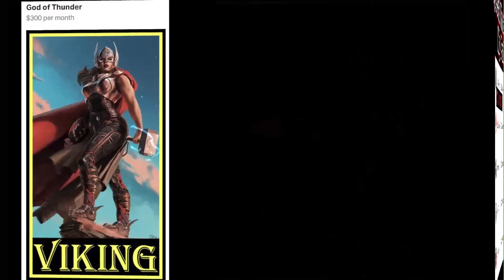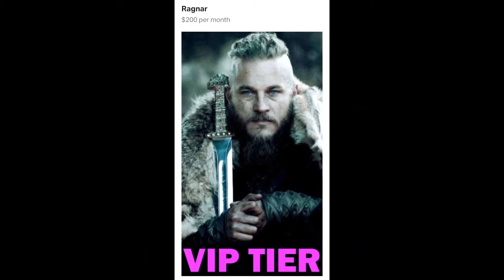Epstein Mansion Will Be Demolished in Florida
Epstein Mansion Will Be Demolished in Florida. The Florida mansion where Jeffrey Epstein is said to have sexually abused underage girls will be demolished by a local real estate developer.

The developer, Todd Michael Glaser, told the Wall Street Journal that he’s signed a contract with Epstein’s estate to buy the dead pedophile’s waterfront Palm Beach property, which went on the market for $21.995 million in July.

I advocate for western societies to move away from worshiping  the rich (Queens, CEOs, Bankers, FINANCIERS etc.) and money, instead start valuing working class people (farmers, grocery clerks, teachers, garbage men etc.) and elevate their ESSENTIAL contributions to our society.

▶ My Educational and Professional Qualifications:
Academic Training: